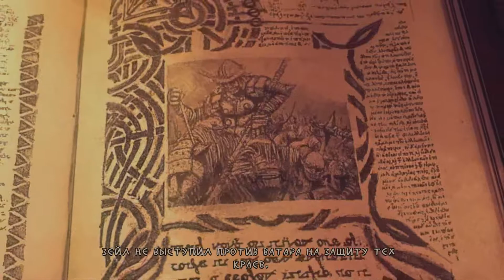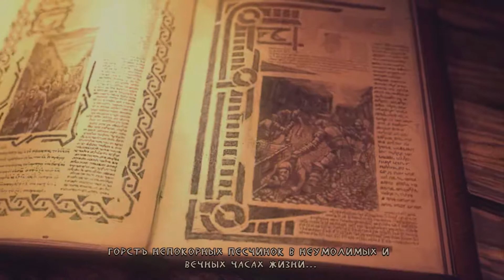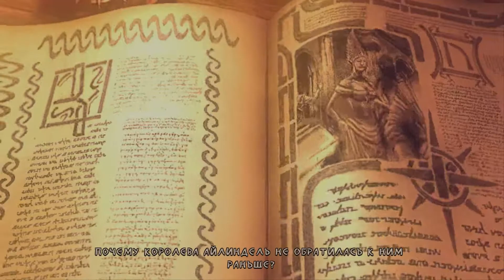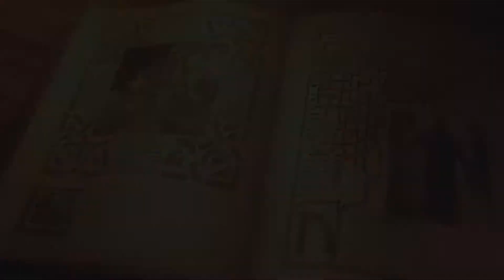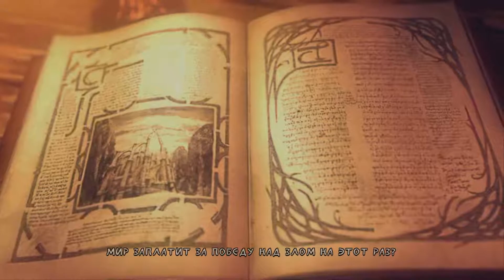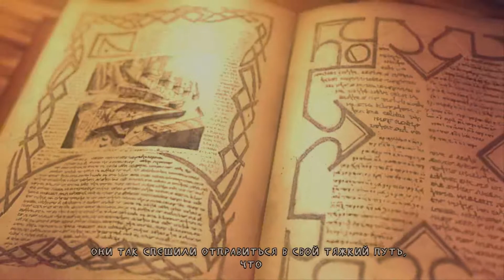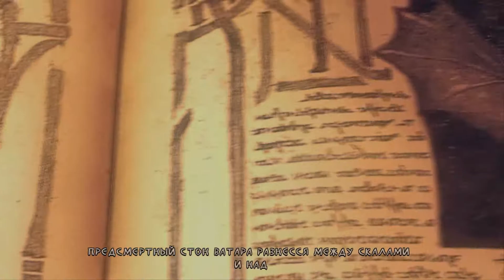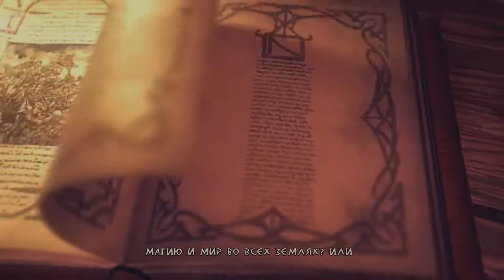Enclave (СВЕТ / ФИЛЬМ / THE MOVIE / ЧАСТЬ 1 / RUS) 1080p/60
by necromancer_al ( Фильм по игре "Enclave" за "Кампанию Света". Часть 1. )

Кампания за Свет.

Демон Ватар собирает полчища обитателей Внешних земель и ведёт их на земли Селленхайма, пропитанные древней магией. Однако в разгар решающей битвы могучий колдун Зейл произносит заклинание и образуется Разлом - бездонная пропасть отделившая Селленхайм от остальных земель, при этом в Разлом проваливается Ватар. Идёт время и магия залечивает рану в земле, в некоторых местах Разлом становится проходимым. Обитатели внешних земель алчные Дрег`атар нападают на Селленхайм, для защиты властям анклава приходится облагать народ большими налогами. Герой игры выступает против сборщиков налогов и его бросают в темницу...